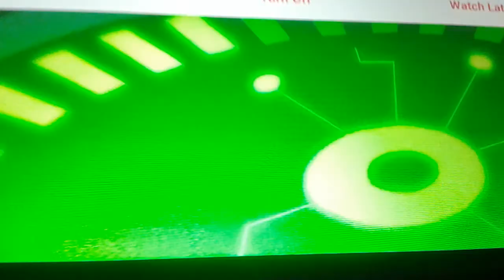For Josepher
The voices have been finished since yesterday